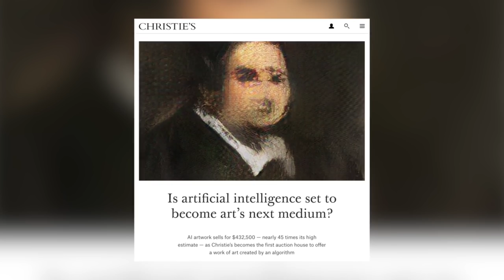A Painting Made By Artificial Intelligence Has Been Sold At Auction For $432,500 | TIME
For the first time ever a piece of art created by An Artificial Intelligence program sold at an art auction for more than almost 45 times its estimated value.